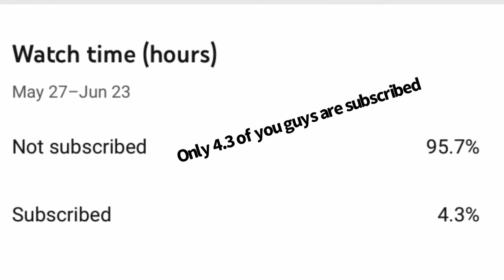Problem with lego con